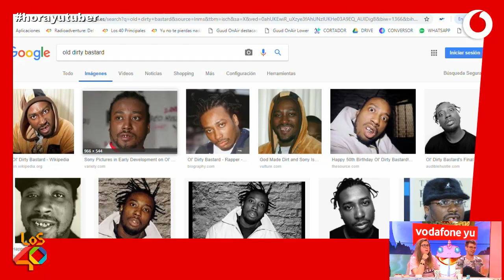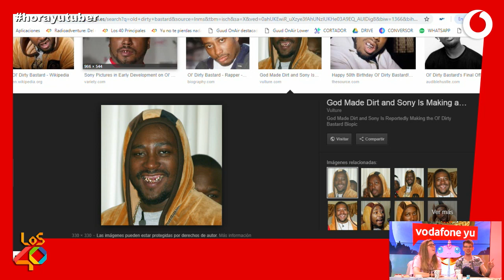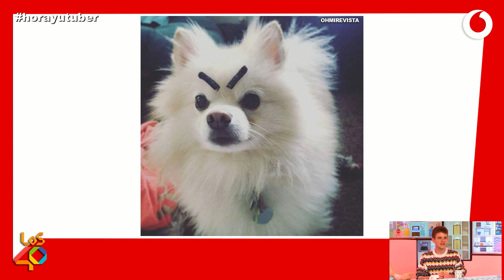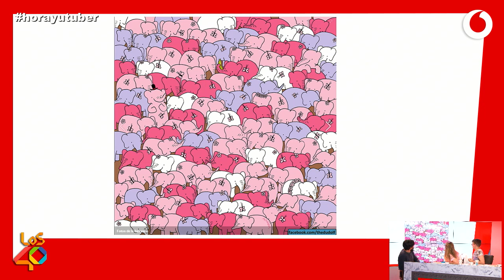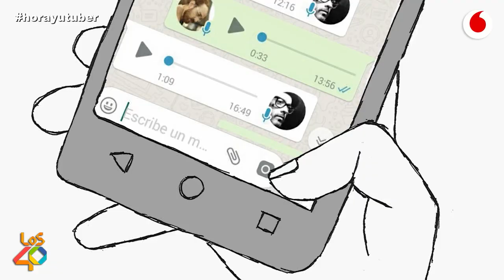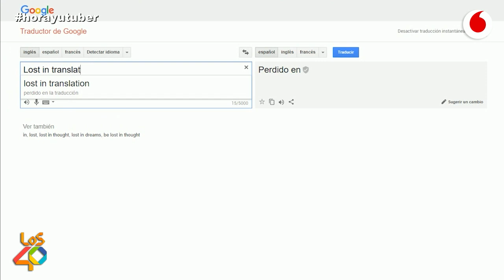Hora yutuber: "Perros con cejas y caos con Arkano"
Caos, perros con cejas, Arkano... La horayutuber de hoy lo tiene todo.